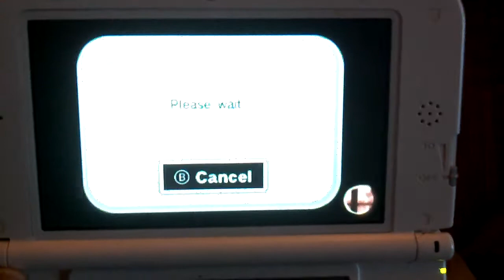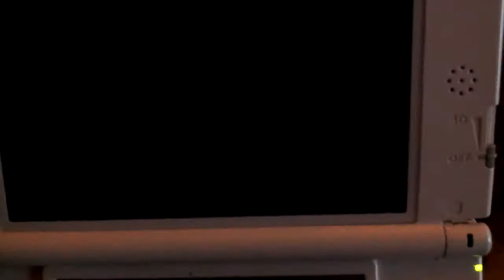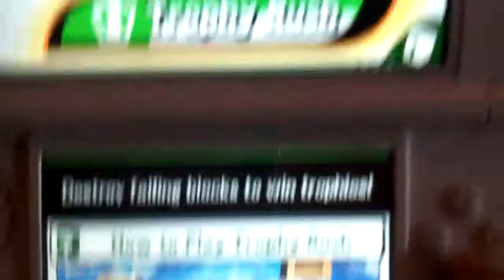Super Smash Bros 3DS Showing All Features